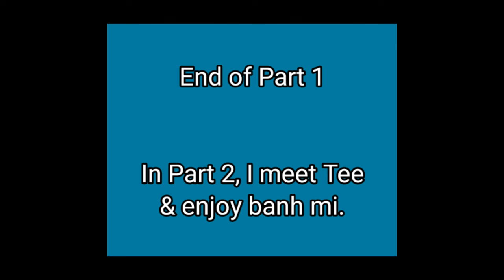GRAB Ride in Saigon (Ba Hoa Market with Tee - Part 1)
Ba Hoa Market in Saigon specialises in products from Central Vietnam. While I was in Saigon, I met a local English teacher named Tee who offered to give me a guided tour of the many foods and other items for sale.

In this first part of the series, I take a Grab scooter from my hotel in District 1 deep into the heart of Ba Hoa Market.

Would you like to support me and keep Planet Doug spinning in orbit? Thank you very much! You can use the links and information below.

📸 GEAR LIST 📸
🎥 Action Cam: GoPro Hero 9 Black
🎤Microphone #1: Rode Wireless Go
🎤Microphone #2: Rode Wireless Go II
📱Smartphone 1: Samsung Galaxy Note 10 Plus
📱Smartphone 2: Samsung Galaxy S10 Plus
Laptop: MacBook Pro 13
Tablet: Samsung Galaxy Tab S5e
Editing App: Kinemaster for Android (Version 6)
Editing App: DaVinci Resolve